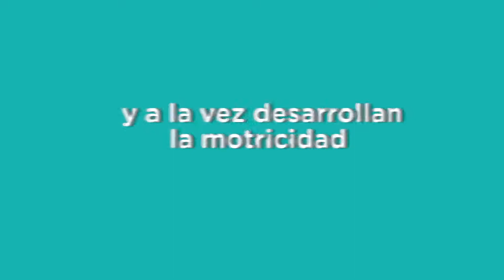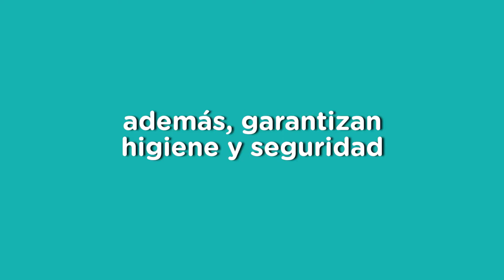Tommee Tippee cucharas destete de punta blanda Softee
Las cucharas blandas de destete Softee™ de Tommee Tippee están diseñadas para introducir suavemente la comida en la boca del bebé y que disfrute de los primeros sabores de los alimentos sólidos. Cuentan con Bacshield™, una tecnología antimicrobiana que protege la superficie de la cuchara. Mango antideslizante. Suministradas en packs de 5 unidades.